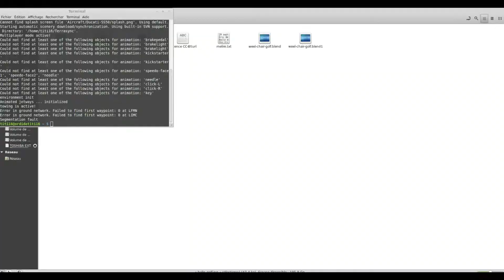kdenlive Flightgear Ducati SS50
H.264 I-frame only (video) + AAC (sound)